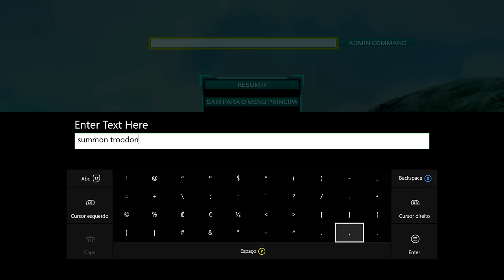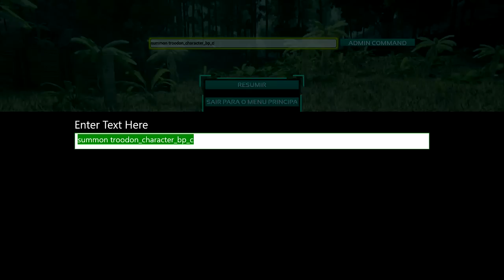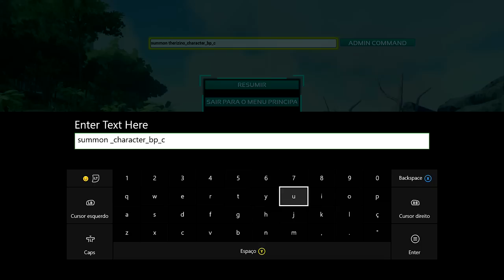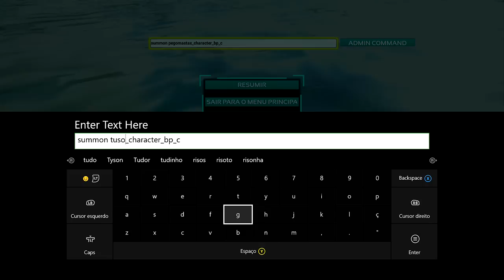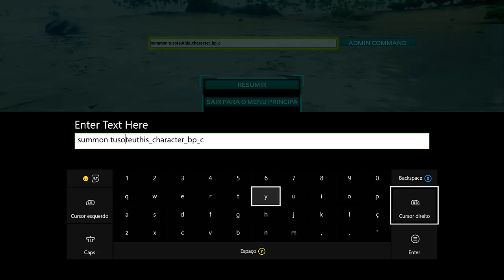ARK SURVIVAL EVOLVED XBOX - [INICIANTES] COMANDOS DE ADMIN SUMMON NOVOS DINOS.[PT-BR]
CAIXA POSTAL DO TIO METRALHA:

NOME: TIO METRALHA
CAIXA POSTAL: 4036
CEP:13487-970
LIMEIRA SP

Códigos dos Dinos:
summon Therizino_Character_BP_C
summon Pegomastax_Character_BP_C
summon Cnidaria_Character_BP_C
summon Tusoteuthis_Character_BP_C
summon Troodon_Character_BP_C

Achatina admincheat spawndino "Blueprint'/Game/PrimalEarth/Dinos/Achatina/
Achatina_Character_BP.Achatina_Character_BP'" 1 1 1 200
Allosaurus admincheat spawndino "Blueprint'/Game/PrimalEarth/Dinos/Allosaurus/
Allo_Character_BP.Allo_Character_BP'" 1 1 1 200
Alpha Carnotaurus admincheat spawndino "Blueprint'/Game/PrimalEarth/Dinos/Carno/
MegaCarno_Character_BP.MegaCarno_Character_BP'" 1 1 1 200
Alpha Raptor admincheat spawndino "Blueprint'/Game/PrimalEarth/Dinos/Raptor/
MegaRaptor_Character_BP.MegaRaptor_Character_BP'" 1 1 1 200
Alpha Rex admincheat spawndino "Blueprint'/Game/PrimalEarth/Dinos/Rex/
MegaRex_Character_BP.MegaRex_Character_BP'" 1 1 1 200
Ankylo admincheat spawndino "Blueprint'/Game/PrimalEarth/Dinos/Ankylo/
Ankylo_Character_BP.Ankylo_Character_BP'" 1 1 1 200
Araneo admincheat spawndino "Blueprint'/Game/PrimalEarth/Dinos/Spider-Small/
SpiderS_Character_BP.SpiderS_Character_BP'" 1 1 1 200
Arthropluera admincheat spawndino "Blueprint'/Game/PrimalEarth/Dinos/Arthropluera/
Arthro_Character_BP.Arthro_Character_BP'" 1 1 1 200
Beelzebufo admincheat spawndino "Blueprint'/Game/PrimalEarth/Dinos/Toad/
Toad_Character_BP.Toad_Character_BP'" 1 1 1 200
Brontosaurus admincheat spawndino "Blueprint'/Game/PrimalEarth/Dinos/Sauropod/
Sauropod_Character_BP.Sauropod_Character_BP'" 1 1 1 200
Carbonemys admincheat spawndino "Blueprint'/Game/PrimalEarth/Dinos/Turtle/
Turtle_Character_BP.Turtle_Character_BP'" 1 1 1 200
Carno admincheat spawndino "Blueprint'/Game/PrimalEarth/Dinos/Carno/
Carno_Character_BP.Carno_Character_BP'" 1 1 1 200
Castoroides admincheat spawndino "Blueprint'/Game/PrimalEarth/Dinos/Beaver/
Beaver_Character_BP.Beaver_Character_BP'" 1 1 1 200
Chalicotherium admincheat spawndino "Blueprint'/Game/PrimalEarth/Dinos/Chalicotherium/
Chalico_Character_BP.Chalico_Character_BP'" 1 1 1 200
Compy admincheat spawndino "Blueprint'/Game/PrimalEarth/Dinos/Compy/
Compy_Character_BP.Compy_Character_BP'" 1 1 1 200
Dilo admincheat spawndino "Blueprint'/Game/PrimalEarth/Dinos/Dilo/
Dilo_Character_BP.Dilo_Character_BP'" 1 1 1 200
Dimetrodon admincheat spawndino "Blueprint'/Game/PrimalEarth/Dinos/Dimetrodon/
Dimetro_Character_BP.Dimetro_Character_BP'" 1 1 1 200
Dimorphodon admincheat spawndino "Blueprint'/Game/PrimalEarth/Dinos/Dimorphodon/
Dimorph_Character_BP.Dimorph_Character_BP'" 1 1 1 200
Diplodocus admincheat spawndino "Blueprint'/Game/PrimalEarth/Dinos/Diplodocus/
Diplodocus_Character_BP.Diplodocus_Character_BP'" 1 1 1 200
Direbear admincheat spawndino "Blueprint'/Game/PrimalEarth/Dinos/Direbear/
Direbear_Character_BP.Direbear_Character_BP'" 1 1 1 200
Direwolf admincheat spawndino "Blueprint'/Game/PrimalEarth/Dinos/Direwolf/
Direwolf_Character_BP.Direwolf_Character_BP'" 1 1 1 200
Diseased Leech admincheat spawndino "Blueprint'/Game/PrimalEarth/Dinos/Leech/
Leech_Character_Diseased.Leech_Character_Diseased'" 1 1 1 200

ID PSN Tag: MetralhaGamerx

Meu Skype
SKYPE:paulo_henrique30